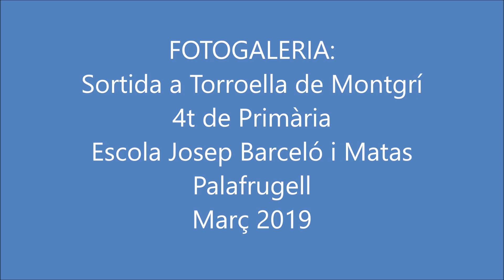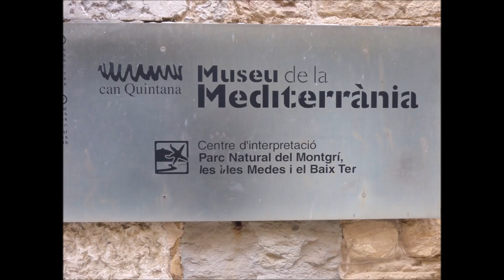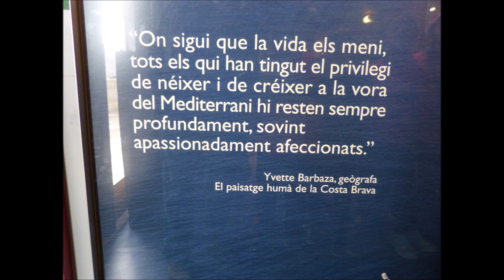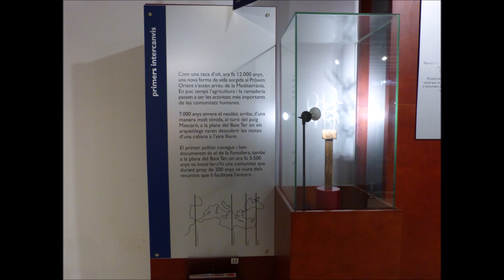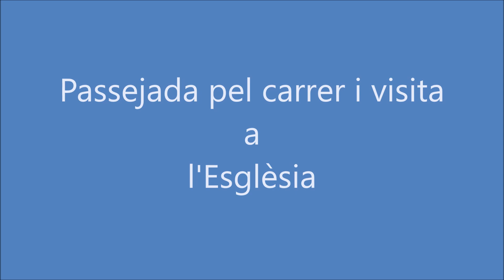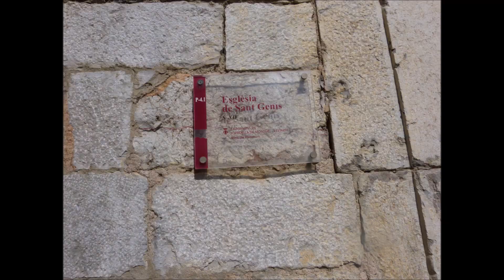FOTOGALERIA: Sortida a Torroella de Montgrí, 4t de Primària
Els alumnes de 4t de Primària de l'Escola Josep Barceló i Matas de Palafrugell varen gaudir de la visita del Museu de la Mediterrània, la pujada  al Montgrí i el castell.